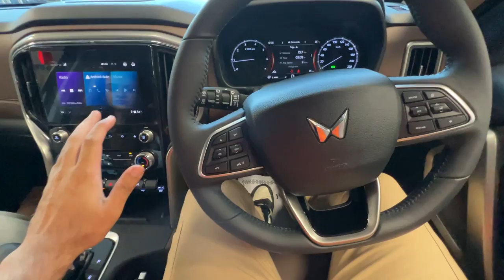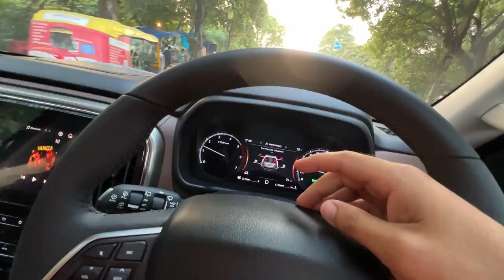NEW CAR DELIVERY VLOG❤️Fortuner or Scorpio N 4X4 😍